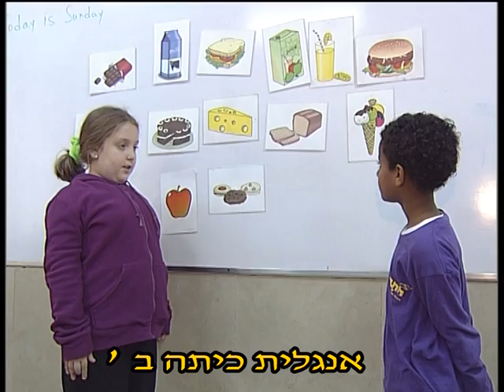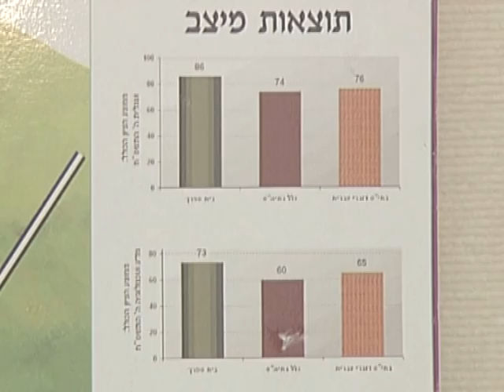תוכנית מרחב בבית ספר רותם באשקלון